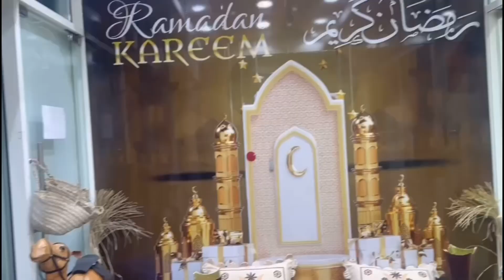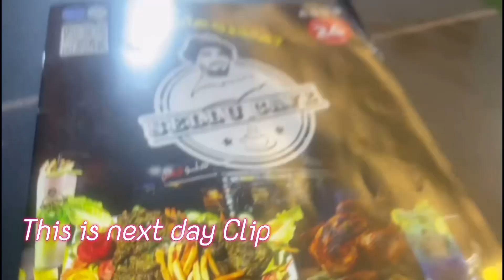A VLOG FROM DUBAI💫|MY SISTER’S LIFE IN DUBAI|Shopping| Mehreen Artistry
Join us on a journey through my sister's life in Dubai during Ramadan in this vlog! See how she shops for us and get a glimpse into her daily lifestyle in this beautiful city.